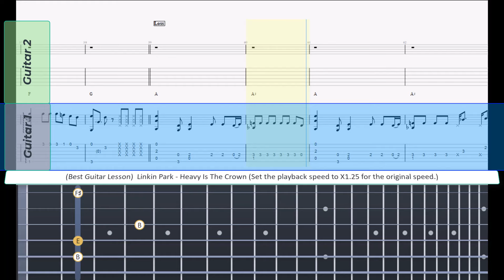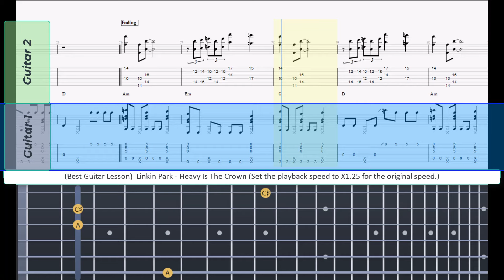(Best Guitar Lesson) Linkin Park - Heavy Is The Crown (slow speed for lesson)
Ich möchte Ihnen meinen aufrichtigen Dank für Ihre Anerkennung der von mir geleisteten Arbeit aussprechen.
I would like to express my sincere gratitude for your recognition of the effort I have put into this.

It's pourin' in, you're laid on the floor again
One knock at the door and then
We both know how the story ends
You can't win if your white flag's out when the war begins
Aimin' so high, but swingin' so low
Tryna catch fire but feelin' so cold
Hold it inside and hope it won't show
I'm sayin' it's not but inside I know

Today's gonna be the day you notice
'Cause I'm tired of explainin' what the joke is

This is what you asked for, heavy is the crown
Fire in the sunrise, ashes rainin' down
Try to hold it in, but it keeps bleeding out
This is what you asked for, heavy is the—, heavy is the crown

Turn to run, now look what it's become
Outnumbered, ten to one
Back then should've bit your tongue
'Cause there's no turnin' back this path once it's begun
You're already on that list
Say you don't want what you can't resist
Waving that sword when the pen won't miss
Watch it all fallin' apart like this

This is what you asked for

Heavy is the—, heavy is the crown